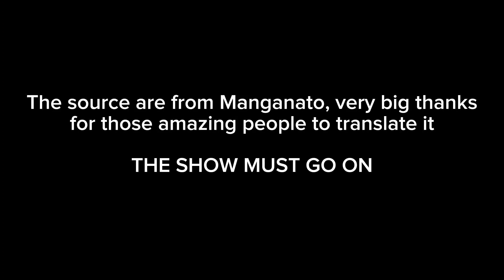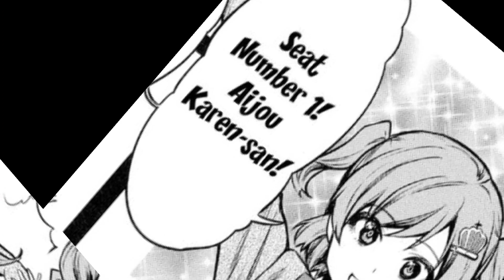Revue Starlight#1 voice manga (try to make)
So
I really love both stage play and manga
and i used to read the manga to understand what they're saying on stage play